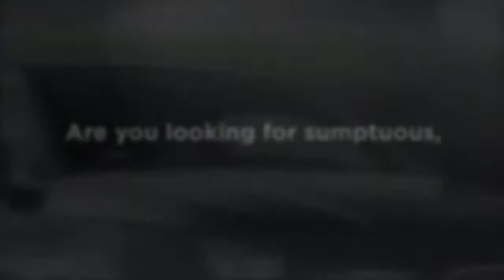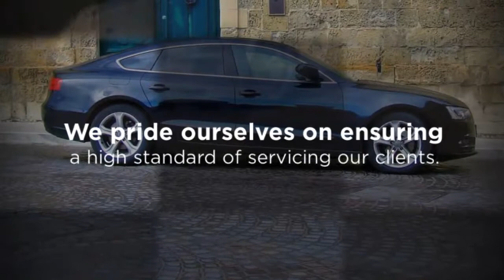Chauffeur Hire London | hirealondonchauffeur.co.uk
Make a trip around the city by hiring chauffeur service in London

For the business purpose if you want to hire a chauffeur in a place like London then you need to go to a proper agency and tell your terms. However finding the right agency is a challenge, and one needs to make the best decision as per his/her requirements. In case of hiring a Chauffeur for the wedding ceremony, the chauffeur would in most cases be well-trained. He must have enough geographical knowledge about the surroundings. All these factors need to be kept in mind when you go for a chauffeur service in London.

Address: 31 Ellington Court, High Street, London, N14 6LB